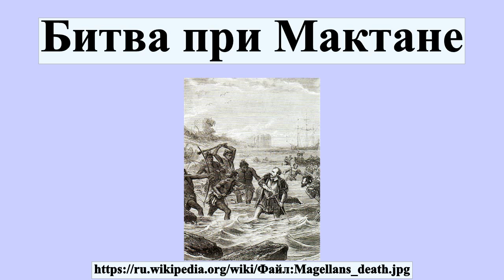Битва при Мактане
Битва при Мактане — сражение на Филиппинах, произошедшее 28 апреля 1521 года.Воин Лапу-Лапу, один из правителей филиппинского острова Мактан, разбил испанские войска под командованием Фернана Магеллана, который погиб в этой битве.